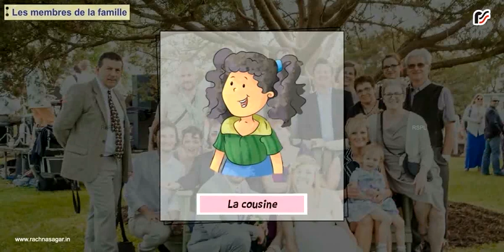Les Members de la Famille